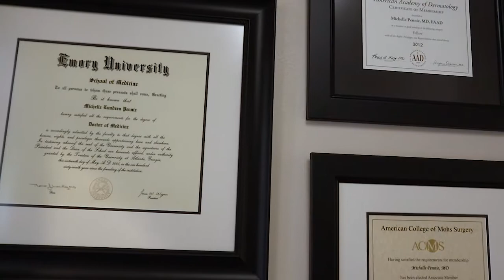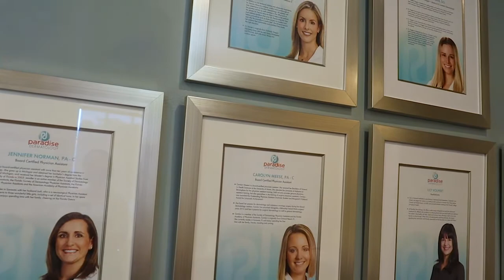Welcome to Paradise Dermatology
Paradise Dermatology, with offices in both Sarasota and Englewood, FL, is led by board-certified dermatologist Dr. Michelle Pennie. Paradise Dermatology offers comprehensive dermatologic care, including full-body skin checks, medical dermatology, Mohs skin cancer surgery, as well as a variety of cosmetic dermatology treatments.

Dr. Pennie is a fellowship-trained Mohs skin cancer surgeon. She is one of only a handful of dermatologists on the west coast of Florida to attend a year-long fellowship training program in Mohs Micrographic Surgery, considered to be the most effective and least invasive treatment for most types of skin cancer.

Dr. Pennie completed her medical school and residency training in dermatology at Emory University in Atlanta. She then completed her fellowship training with Dr. George Hruza at the Laser & Dermatologic Surgery Center in Chesterfield, Missouri. Prior to that, she attended Dartmouth College.

Paradise team member and board-certified dermatologist, Dr. Chelsea Duggan completed her undergraduate and medical school degree at Michigan State University. She completed her residency through Beaumont Hospital and Michigan State University College of Osteopathic Medicine Statewide Campus System.